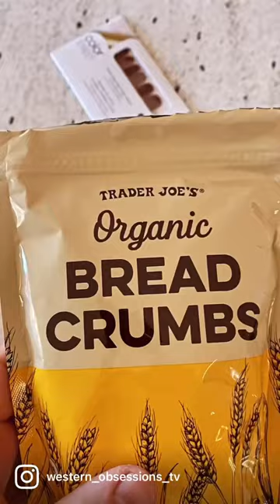My Favorite Wild Turkey Recipe.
Thanksgiving is just around the corner and I wanted to share my favorite Wild Turkey recipe.

From turkey hunting in the spring to chasing Elk and mule deer in the fall, this is as real as Hunting can get!

Follow our Instagram as well @Western_Obsessions_TV